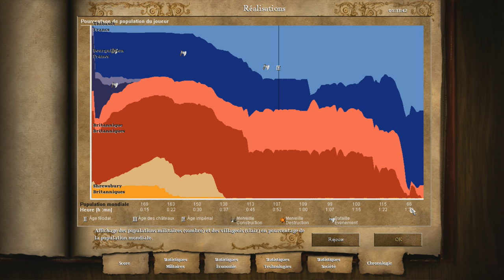Age of Empires II HD: Jeanne d'Arc Mission 6 Un martyre parfait Partie 2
La guerre prendra bientôt fin.